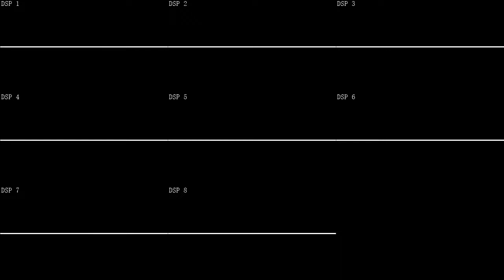[SPC700] beatMARIO - Night of Nights (SMW Samples Arrangement)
SPC700 Arrangement version of beatMARIO - Night of Nights made by me.